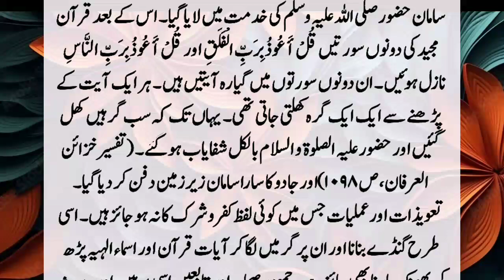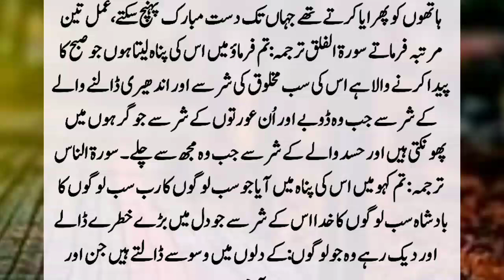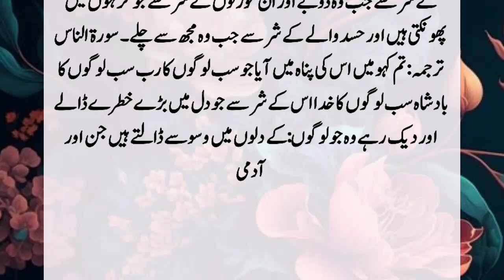Story Of Hazrat Muhammed (Saw) || Hazrat Muhammed (Saw) ka Waqia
The Jew and his daughters cast a spell on Prophet Sayyid Aalam, the effect of which appeared on the Holy Prophet's body. But nothing could affect your heart, intellect and belief, after which Hazrat Jibreel (peace be upon him) attended the service and said Prophet of Allah .??